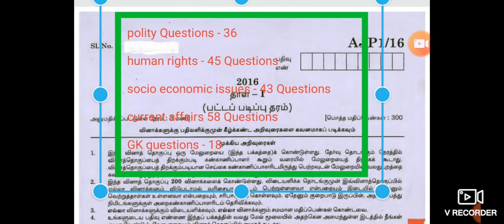Assistant jailor exam 2023 - PYQP analysis - 70 days study plan - Assistant Jailor notes - Exam tips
To get materials whats app